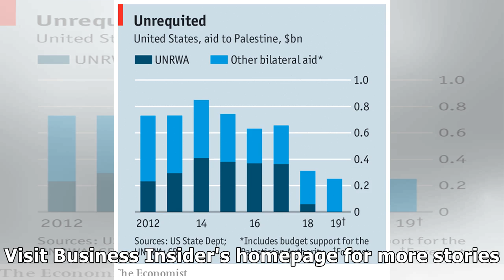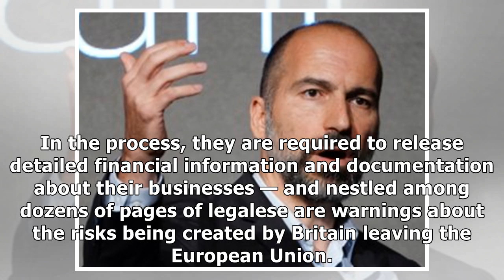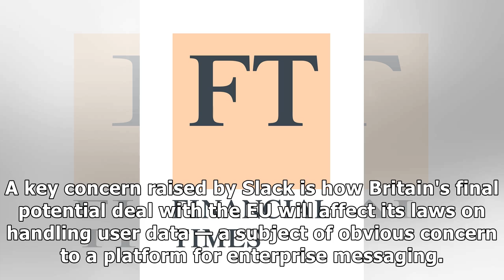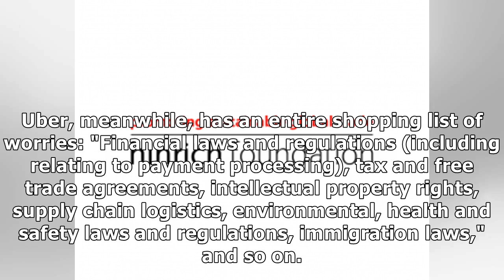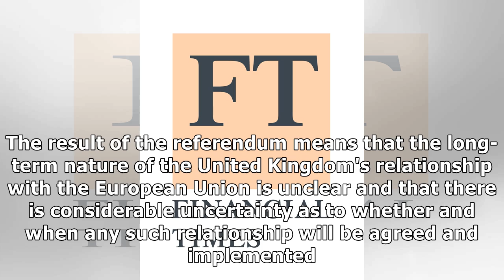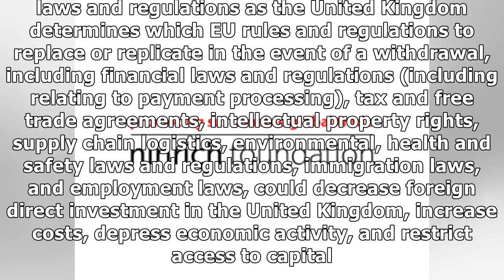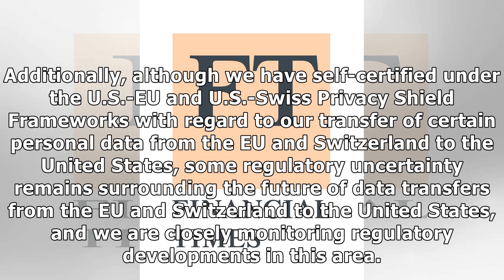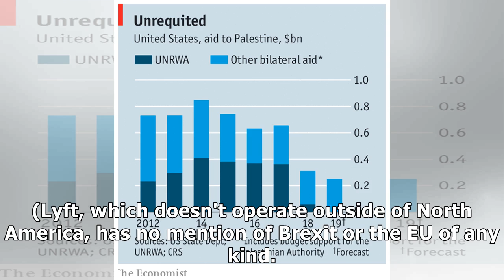America's hottest startups are sounding the alarm about Brexit as they prepare to go public